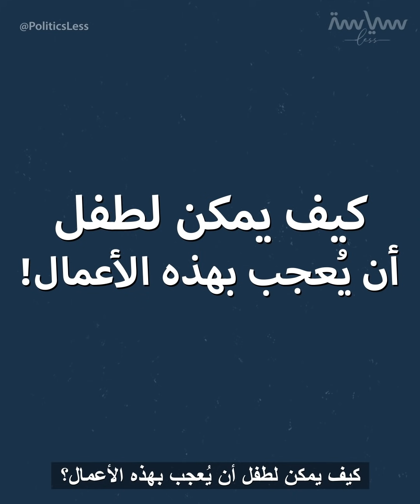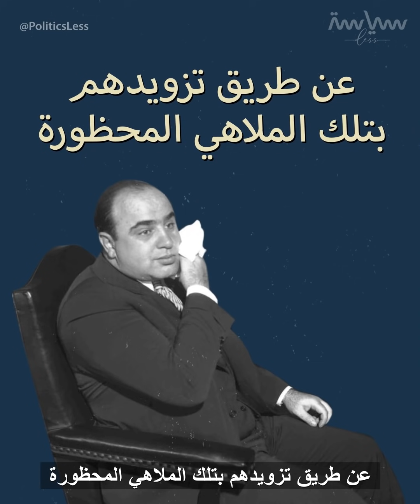سكارفيس.. أحد أشهر رجال العصابات في التاريخ! هل تعلم ما هي قصته؟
لكل منا شغف وقدرات خفية.. لكن هل سمعت عن أشخاص شغفهم وقدراتهم تكمن في الجرائم؟ سكارفيس هو أحدهم، بل أشهرهم! وهو الرجل عُرف بأنه شيّب حكومة الولايات المتحدة في عشرينيات وثلاثينيات القرن الماضي. فمن هو هذا الرجل؟